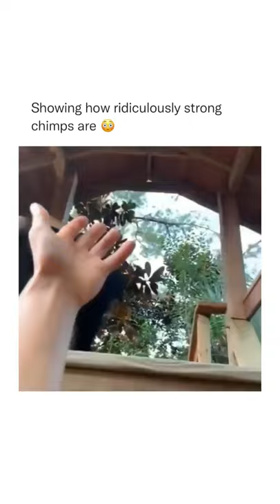How strong chimpanzees are! 😳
Video by: kodyantle (instagram)
©No copyright violation is intended